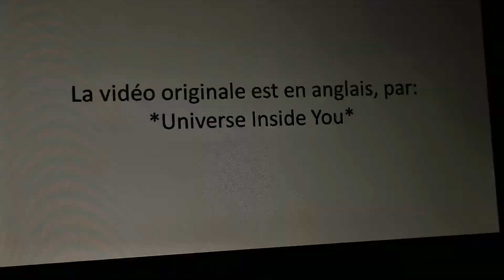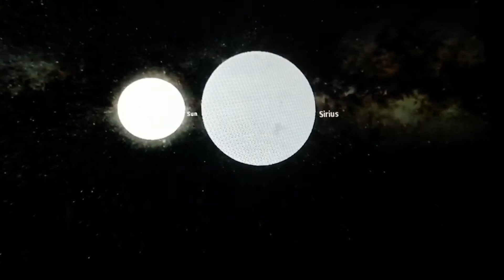On s installe, et hop, Les Siriens et autres êtres 🛸🌌🌈💬🧘‍♀️👀✨🤔🍵☕🥛💫✨👁️🙏🥰😇